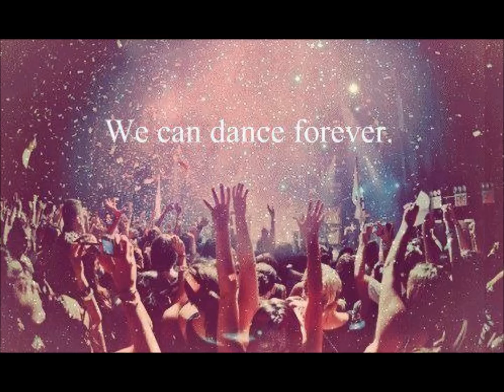The SoniXx ft Laura Newman Intensive Care (Dubstep Remix)